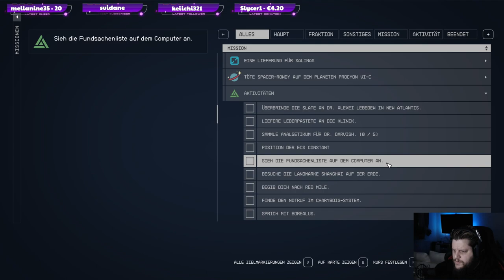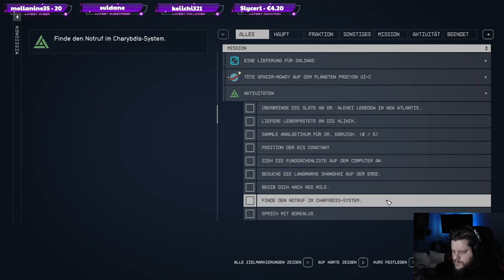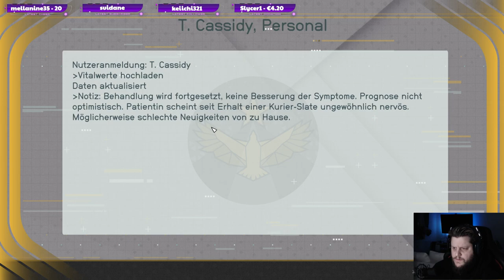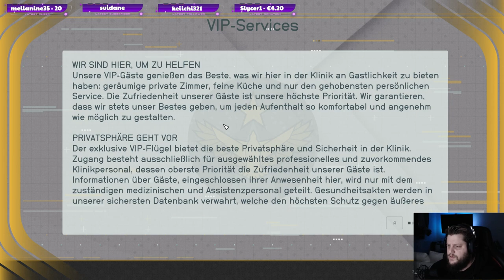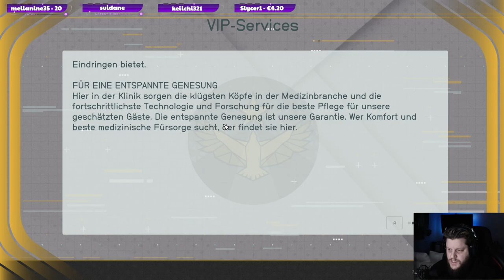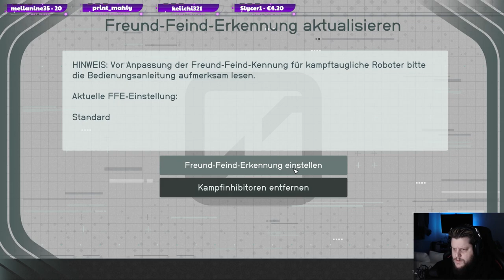STARFIELD #55 Versteckt in tiefsten Tiefen